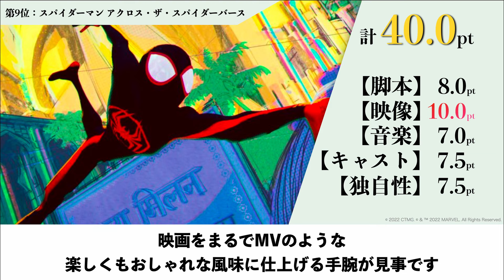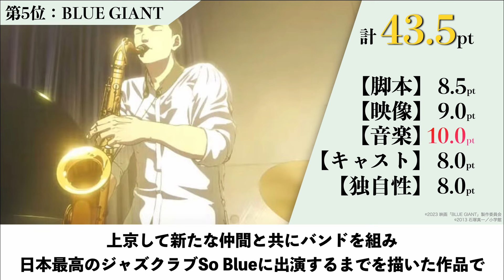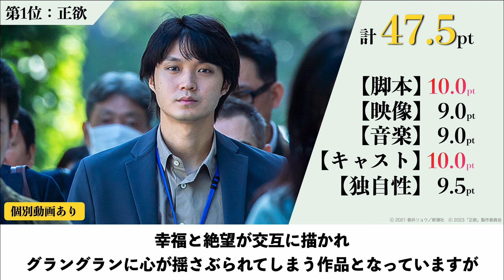【過去一悩んだ..!!】こちゃの映画ラジオが選ぶ2023年公開映画ベスト10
年末恒例企画、2023年の総決算！！
「こちゃの映画ラジオ」が2023年に鑑賞した80作品の中からランキング形式でベスト10を紹介します！
今年は本当に悩みました！！
皆さんのベストも是非コメント欄で教えてください！！

(以下、参考動画)
【全力考察】バビロン/ラスト15分で映画の深みが大きく変わる！映画に関わる全ての人へ贈る超大作誕生！

【超大作】キングダムⅢ運命の炎/大絶賛の前作を超えた超スケールで実写映画No.1間違いなし(※ネタバレあり感想)

【全力感想】ジョンウィック コンセクエンス/ラストシーンに隠された謎とは(※ネタバレあり感想)

【大号泣】ガーディアンズオブギャラクシーVOLUME3/間違いなくMARVEL史上最高傑作が誕生しました。

【驚愕の実話】グランツーリスモ/ただのゲーマーが世界最難関のレースに出場するまでの軌跡(※ネタバレあり感想)